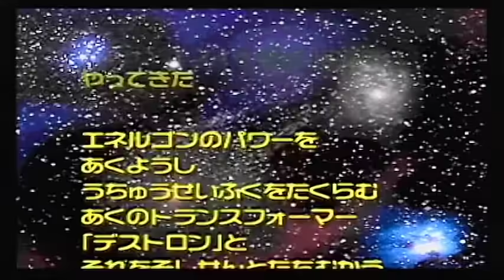NTD64 ビーストウォーズ メタルス 64 起動時デモ プロローグ